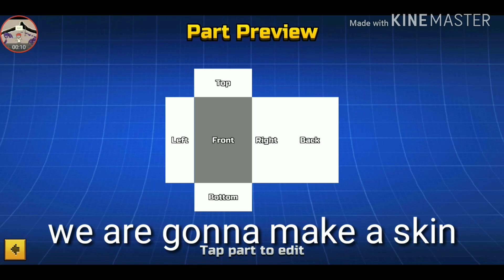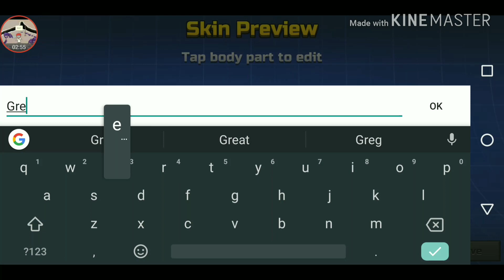How To Make A Green Screen Man Skin In PG3D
Sorry for the wait, I was on a vacation and hope
You understand.